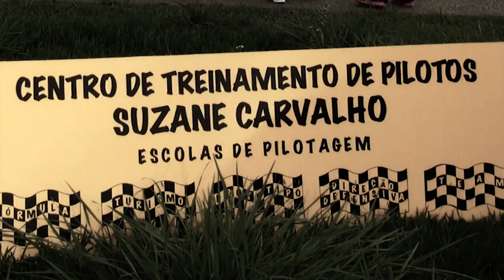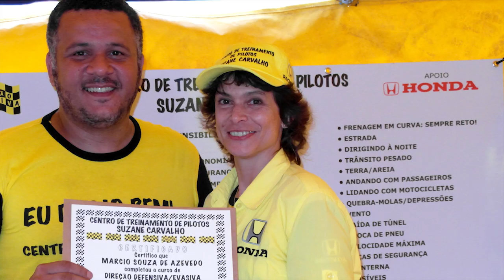Curso de Direção Defensiva Evasiva do Centro de Treinamento de Pilotos Suzane Carvalho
Video demonstrativo do Curso de Direção Defensiva/Evasiva do Centro de Treinamento de Pilotos Suzane Carvalho gravado em novembro de 2012 com o apoio da Honda.

Há 10 anos formando melhores motoristas, nosso curso se tornou referência em todo o Brasil.

Imagens: Jones Kiwara / Edição: Welcome Pro